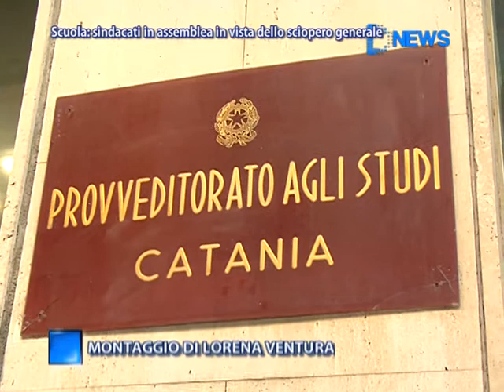Scuola: Sindacati In Assemblea In Visita Dello Sciopero Generale - News D1 Television TV